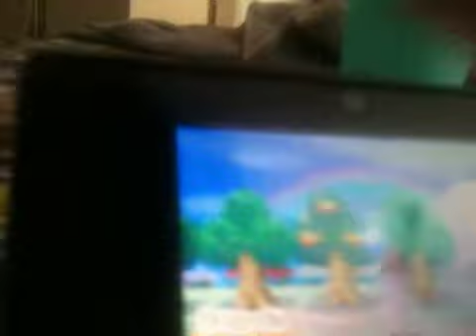Attention au voleur partie 2